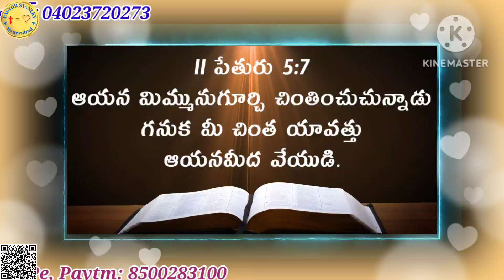Verse of the Day, అనుదిన వాక్యం 19/12/2022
For Prayer Support Call:
ప్రార్ధన సహాయం  కొరకు  సంప్రదించండి:
24 గంటల ప్రార్ధన హెల్ప్ లైన్ నెంబర్

ఈ పరిచర్యను బలపరుచుటకు
G Pay, Phone Pe, Paytm: